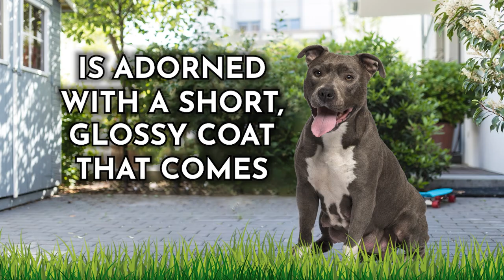Amstaff Vs Bulldog - Which is best?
🐶Amstaff Vs Bulldog ✅
0:00 🐶 Intro
0:35 🐶 1 Their origins
2:14 🐶 2 Their personality
3:48 🐶 3 Their appearance
5:21 🐶 4 Their trainability
6:11 🐶 5 The time Investment needed
7:28 🐶 6 The costs of ownership
8:45 🐶 7 Their health
10:00 🐶 8 The best home for them

In this video, we will be comparing Amstaffs and Bulldogs